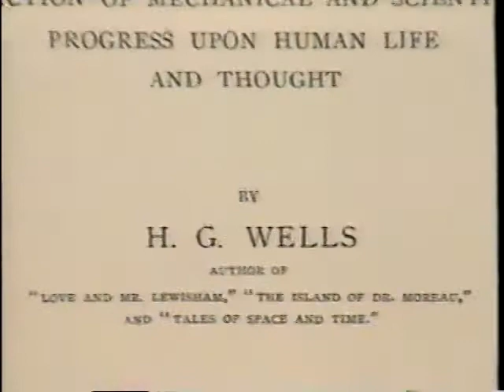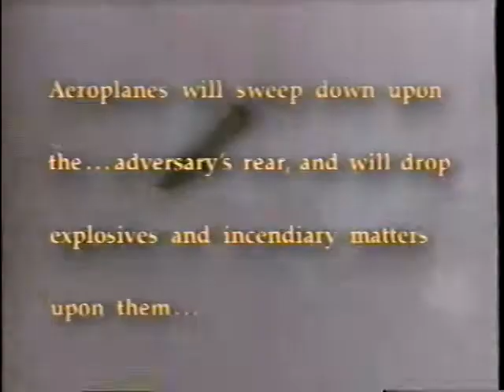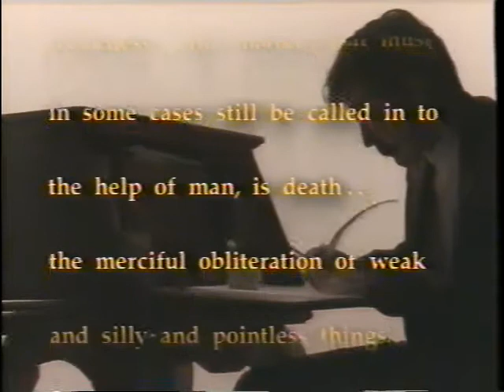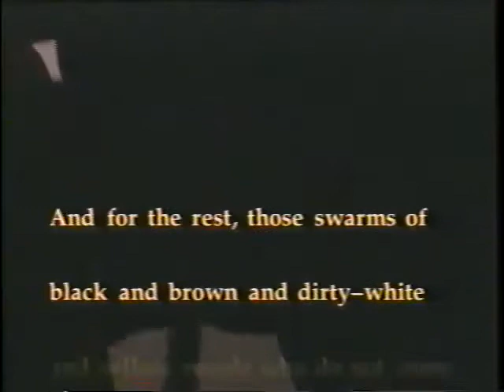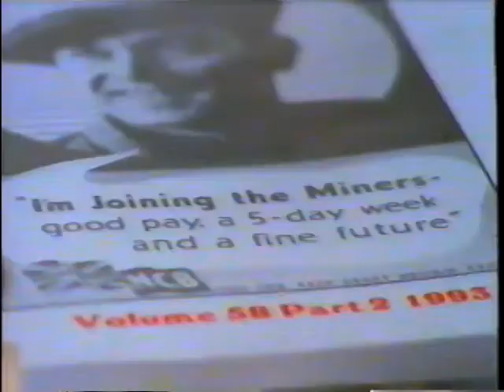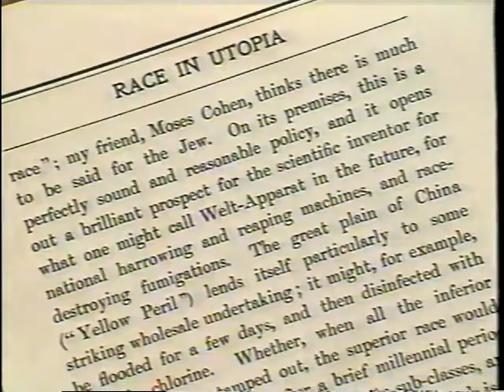w a w 2.mp4